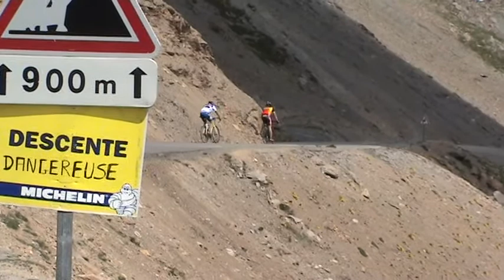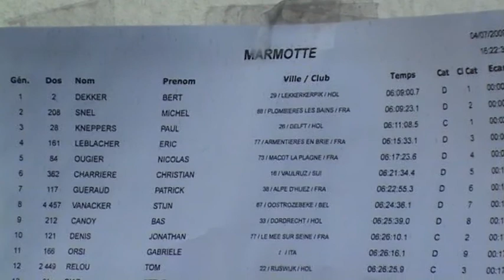La Marmotte 2009' bicyclemarathon / bringamarathon(3. rész): 174 km + 4900m szint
A La Marmotte kerékpármarathon (174 km + 4900m szint) az Alpok 2. legnehezebb klasszikus (nem extrém) bringamarathonja. Legendás Tour de France hágókon vezet az útvonala: Le Bourg d'Oisans - Col du Glandon (1924 m) - St Michel - Col du telegraphe (1570 m) - Valloire - Col du Galibier (2645 m) - Le Bourg d'Oisans - Alpe d'Huez (1860 m) -- bizony a cél a legendás síközpontban van; elképesztő hangulatú a végén ott feltekerni, miközben itt-ott szurkolók tapsolnak :-)
És bizony nagy élmény videóról visszanézve újra átélni az egészet :-)